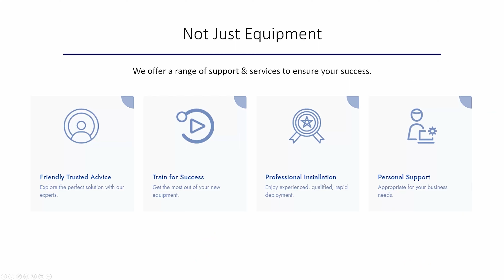Welcome to the AuDeo Experience Centre - Brad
We’ve created the AuDeo Experience Center. A space that nicely summarizes our AuDeo recommendations and offers us a new way of engaging with you. An inspiring room to meet and collaborate. A room that is ever evolving with the newest technologies transcending our industry. We now have a great place to demonstrate and discuss solutions with you in person or remotely.

The Experience Centre puts on show Resource Management Services; Room Booking, Desk Booking and Visitor Management Systems. We can demonstrate an array of Video Conferencing hardware; video bars, cameras and microphones. We can also show you how the latest applications can ensure the most successful digital signage deployment.

The AuDeo Experience Centre is up and running and waiting for your visit.
experience.audeo.co.uk
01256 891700